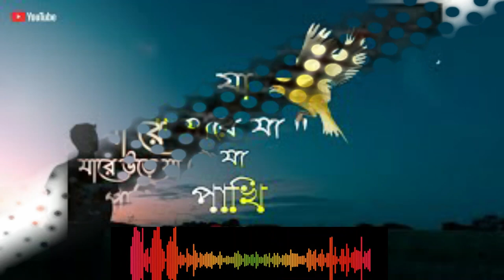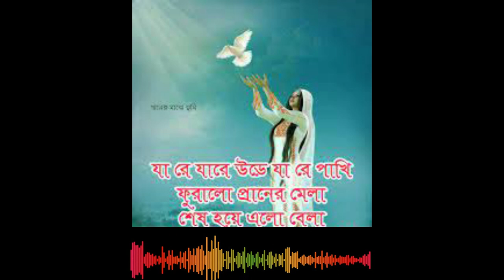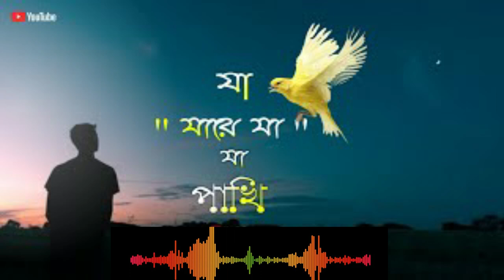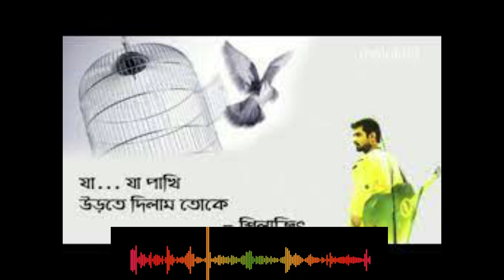Ja Re Jare Ure Jare Pakhi || যারে যারে উড়ে পাখি || bangla song || mon ki bate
This channel made for entertainment by song, movie dialog, motivational speech etc. My mission is reached to this people who are listen mon ki bat.

Song: Ja Re Jare Ure Jare Pakhi
Album Title: Four Square Hits Bengali Modern Of Female Artists
Artist: Lata Mangeshkar
Music Director: Salil Chowdhury
Lyricist: Salil Chowdhury